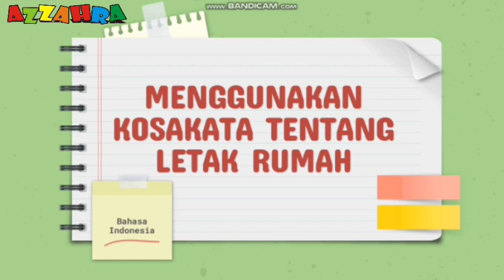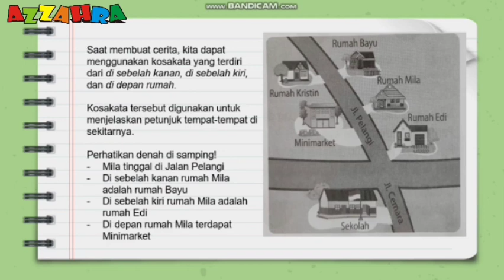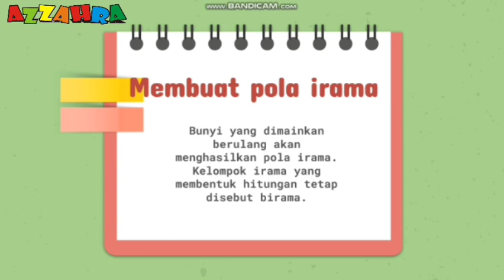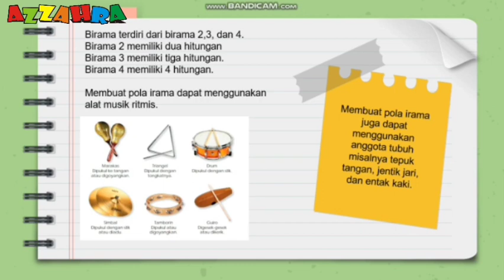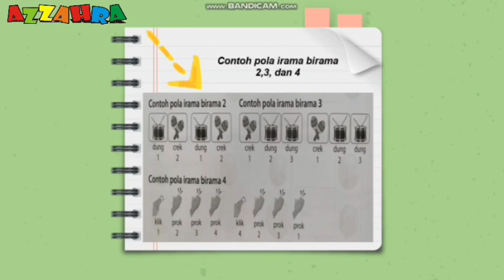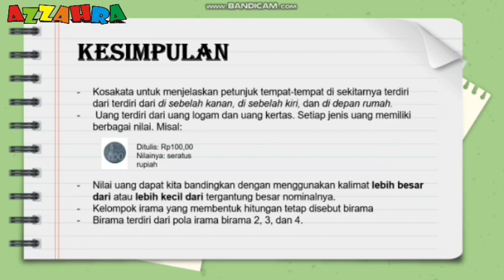Tematik Kelas 2 Tema 3 Subtema 1 Pembelajaran 1, SDI Az Zahra Bandar Lampung